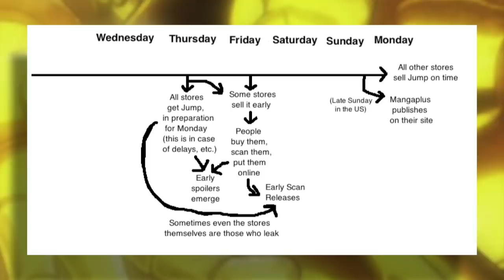Should You Support The Official Release? | One Piece Discussion